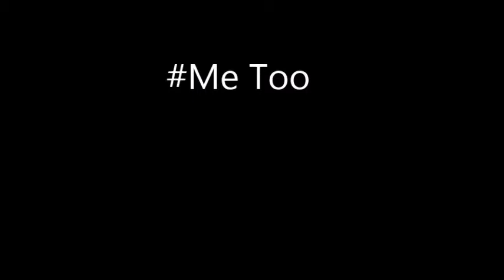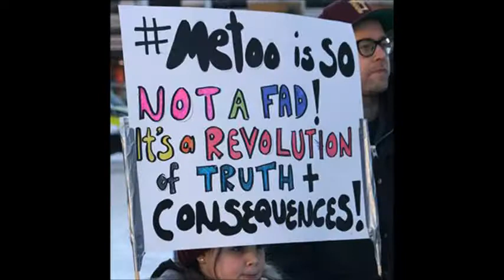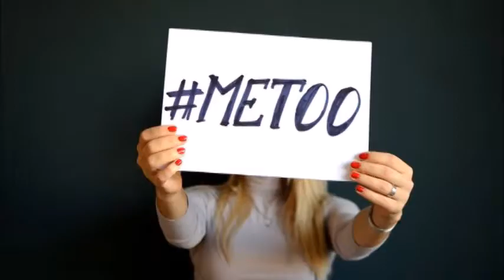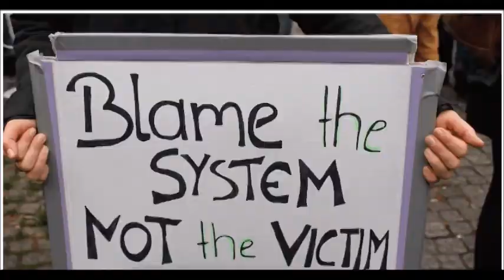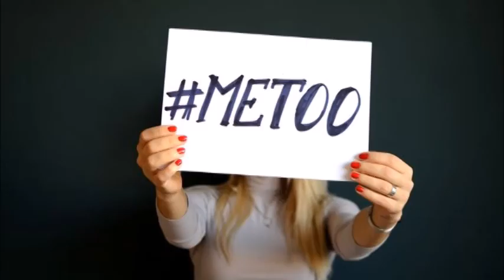ME TOO by Poongothai- 25/10/2018